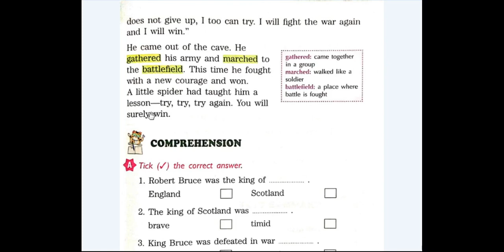Try, Try, Try again (Part2)